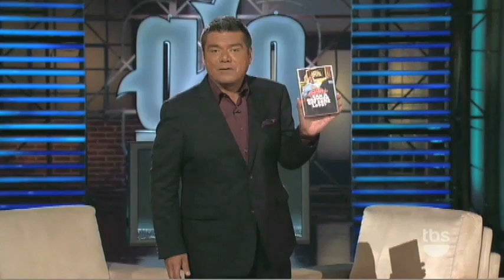Lopez Tonight - July 2011